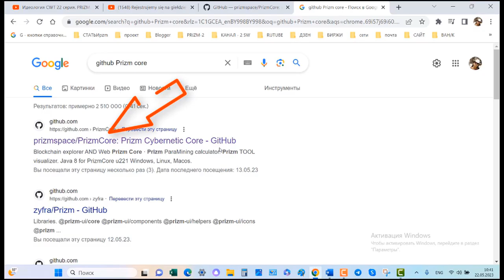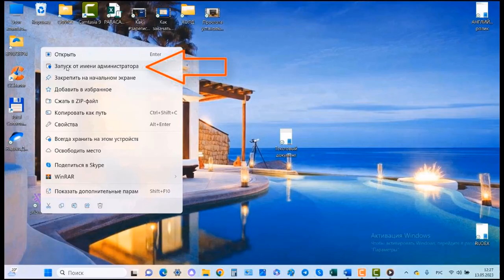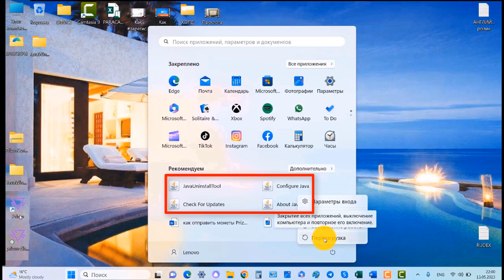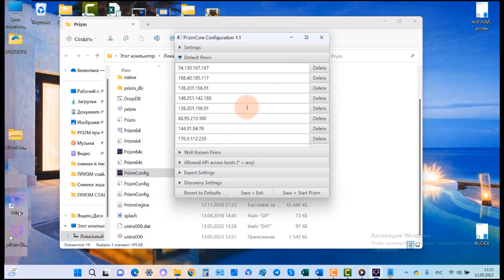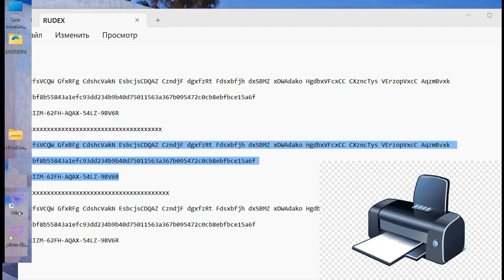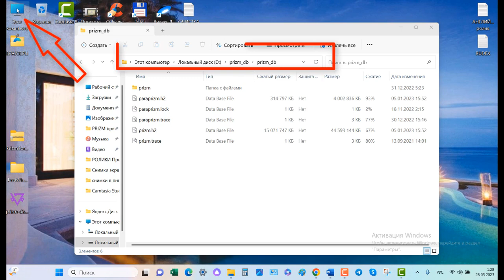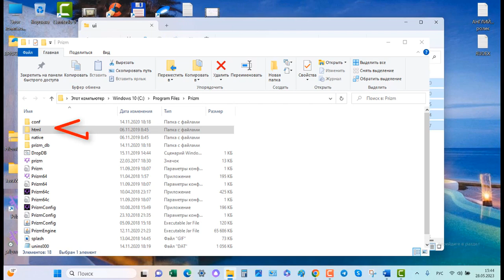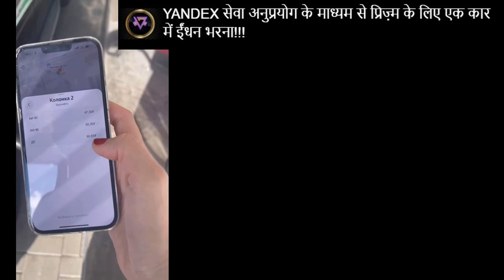PrizmCore की तेजी से स्थापना। जावा 8 u221 स्थापित करना और अद्यतन ब्लॉक करना मॉड स्थापित करना v1.3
PrizmCore - कोई एनालॉग नहीं।
प्रिज़्म ब्लॉकचेन - यह एक कंप्यूटर प्रोग्राम है जिसे ब्लॉकचेन के भीतर आंतरिक क्रिप्टोक्यूरेंसी प्रिज़्म को एक वॉलेट से दूसरे वॉलेट में स्थानांतरित करने के लिए डिज़ाइन किया गया है। ब्लॉकचेन में बहीखाता (ब्लॉक इतिहास) को वास्तविक इनकमिंग और आउटगोइंग लेनदेन के साथ लेजर में एक खाते के रूप में भरा जाता है। इन प्रविष्टियों के साथ छेड़छाड़, पूर्ववत या परिवर्तित नहीं किया जा सकता. चूंकि वे पूरे प्रिज़्म नेटवर्क में सभी उपयोगकर्ताओं के लिए एक ही समय में सभी नोड्स में पंजीकृत हैं।
प्रिज़्म क्रिप्टो वॉलेट:
-100% अनाम।
-100% सुरक्षित।
- ब्लॉकचेन में खाते की इकाई प्रिज़्म क्रिप्टो सिक्का है
अपने स्वयं के ट्रेडिंग प्लेटफॉर्म पर सिक्कों को एक वॉलेट से दूसरे में स्थानांतरित करने के लिए उपयोग किया जाता है,
 जिसे किसी भी व्यवसाय से जोड़ा जा सकता है।
खाते की इकाई प्रिज़्म का उपयोग आपके स्वयं के व्यवसाय में संपार्श्विक के रूप में किया जाता है
 दुनिया भर में पीजेडएम इंटरनेशनल लॉयल्टी प्वाइंट सिस्टम के लिए।
- पीयर-टू-पीयर नेटवर्किंग।
- खुद का ब्लॉकचेन।
-मध्यस्थों के बिना व्यक्तिगत बटुआ। विश्वास प्रबंधन के बिना।
-Доказательство доли (stake का प्रमाण)
-ब्लॉकचेन - सिक्कों को एक वॉलेट से दूसरे में स्थानांतरित करने के लिए एक ट्रेडिंग प्लेटफॉर्म के रूप में।
- फोर्ज + पैरामिनिंग = खनन
- एक व्यक्तिगत कंप्यूटर पर डाउनलोड किए गए एक नोड के लिए, आप कर सकते हैं:
   डिफ़ॉल्ट रूप से 100 व्यक्तिगत वॉलेट संलग्न करें।
   सेटिंग्स में वॉलेट की संख्या बढ़ाई जा सकती है।
- लेनदेन की गति - 59 सेकंड
- 1999 पीजेडएम तक के सिक्कों को वापस लेने पर 0.5% कमीशन
- निश्चित कमीशन 10 pzm - 2000 pzm से
00:00 GitHub ब्लॉक जनरेशन को गति देने के लिए प्रिज़मकोर, डीबी फ़ोल्डर, जावा 8 यू 221 का मुफ्त डाउनलोड।  मॉड v.1.23
03:05 अनुभाग 2 प्रोग्राम स्थापित करना. नोड शॉर्टकट स्थापित करना.
03:43 जावा स्थापित करना. पिछले संस्करण की स्थापना रद्द करना.
04:50 ब्लॉकिंग जावा अपडेट
06:25  शुरुआत के लिए नोड की तैयारी।
08:02 नोड में एक बटुआ बनाएँ।
10:35 कंप्यूटर पर "नींद" मोड को अक्षम करना
11:10 ब्लॉक सिंक्रनाइज़ेशन को गति देने के लिए डीबी फ़ोल्डर सेट करना।
12:58 db लोड करने के बाद नोड चलाएँ।
13:34  मॉड स्थापित करना v.1.32